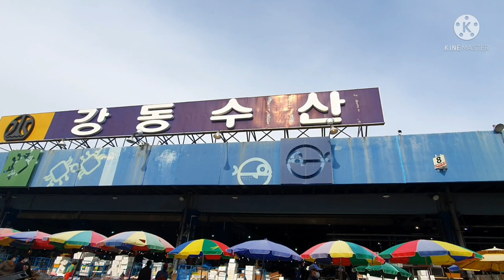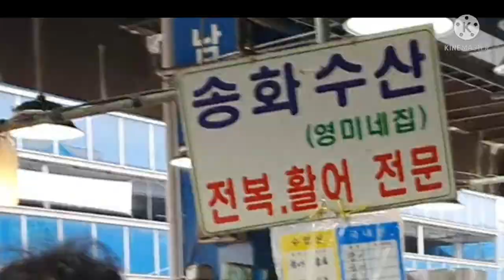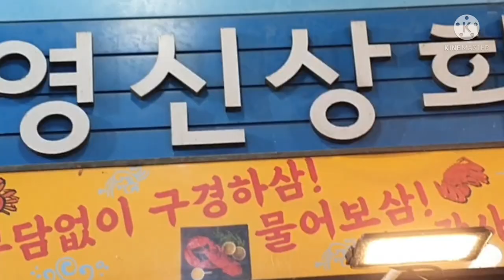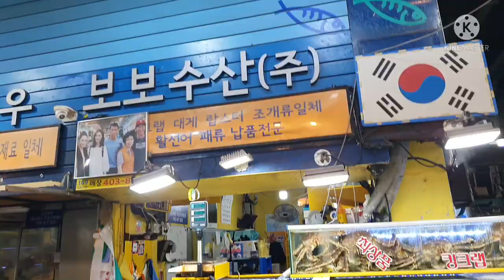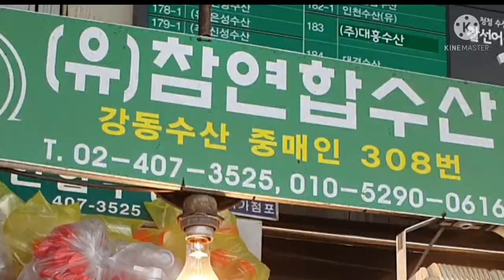가락시장(강동수산시장) 튜어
가락시장(강동수산시장)  팔딱거림 구경, 가격을 살펴봄